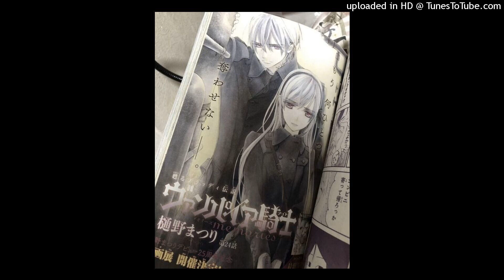vamp plugg x ambient type beat (prod. djswag)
swag

free4nonProfit
tag(prod.djswag)

IF U WANNA BUY

tags (ignore)